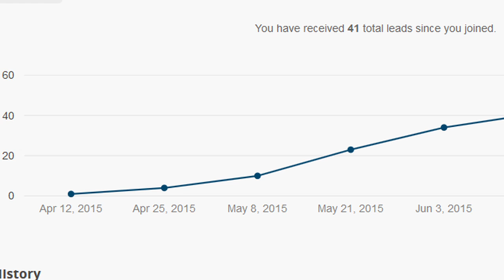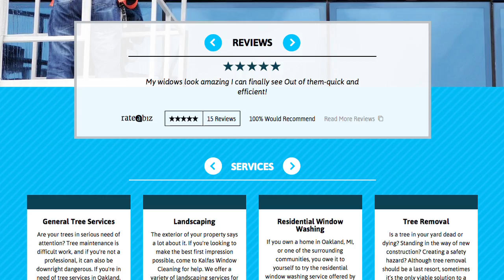Yodle Reviews - Kalfas Window Cleaning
Keith Kalfas, owner of Michigan cleaning service, Kalfas Window Cleaning, was looking for a more efficient way to manage his online marketing campaigns. He was tired of spending hours working on his marketing efforts after work and seeing little results. "As soon as I saw the Yodle dashboard I was sold. The pleasure of having Yodle condense everything for me is so much better than the pain of doing it all myself."